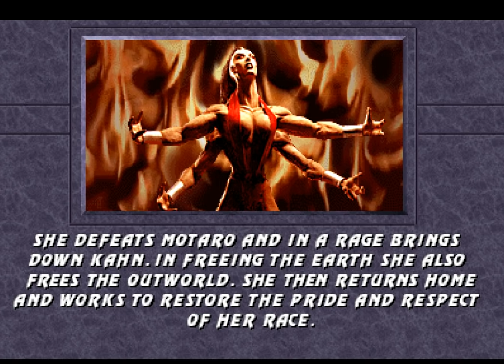Mortal Kombat Chaotic (2019) Season 2.2 - Sheeva (Emsi-D) Full Playthrough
Mortal Kombat Chaotic (2019) Season 2.2 - Sheeva (Emsi-D Velaskez) Full Gameplay